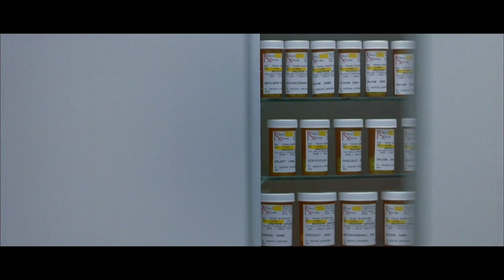ALEX G // mis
audio by (Sandy) Alex G, from his "RULES" release

footage is from Zach Braff's "Garden State"
property of Fox Searchlight Pictures and Miramax Films